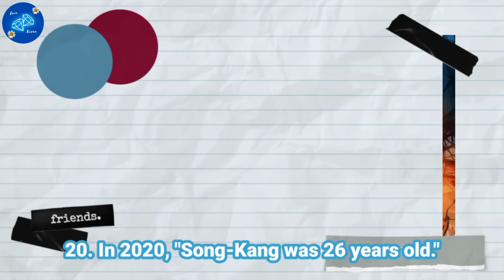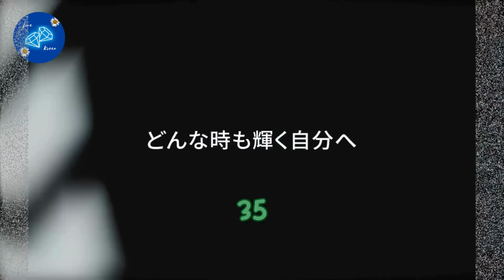Song Kang Transformation (1994-2023) 😍💞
nevertheless song kang and han so hee kiss scene,
song kang childhood,
song kang childhood pictures,
song kang childhood photos,
song kang how old,
song kang mother